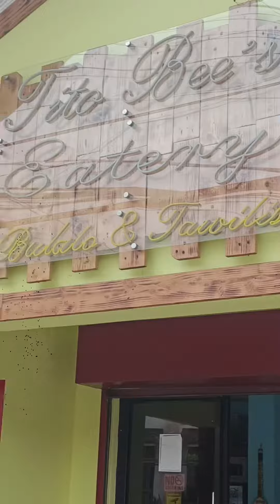food trip Road Trip ☺️